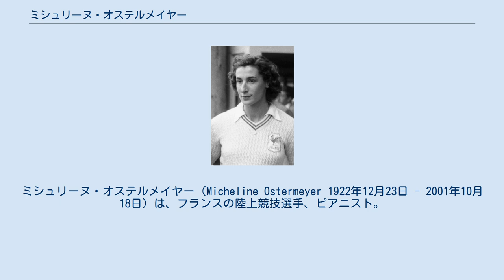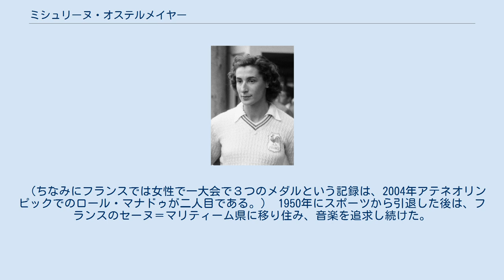ミシュリーヌ・オステルメイヤー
ミシュリーヌ・オステルメイヤー（Micheline Ostermeyer 1922年12月23日 - 2001年10月18日）は、フランスの陸上競技選手、ピアニスト。
 フランスパ＝ド＝カレー県ラング＝デュ＝フリエールで生まれ、チュニジアで育つ。
チュニジアではピアノを学び、その後、音楽学校へ通うためにフランスへ。
そこで第二次世界大戦に巻き込まれる。
戦争後に、チュニジアに戻り、そこでバスケットボールに出会う。
スポーツのおもしろさに見せられた彼女は、音楽を続けながら、陸上競技も始めるようになり、フランスでの競技会で優勝するようになる。
 そんな彼女の名を一躍世界中に広めたのが1948年に開催されたロンドンオリンピックである。
彼女は、砲丸投・円盤投の金メダルと走高跳の銅メダルの3つのメダルを獲得する。
 この記録は、同大会では、4つの金メダルを獲得した「20世紀を代表する女性アスリート」フランシナ・ブランカース＝クンに次ぐ記録である。
 （ちなみにフランスでは女性で一大会で３つのメダルという記録は、2004年アテネオリンピックでのロール・マナドゥが二人目である。） 1950年にスポーツから引退した後は、フランスのセーヌ＝マリティーム県に移り住み、音楽を追求し続けた。